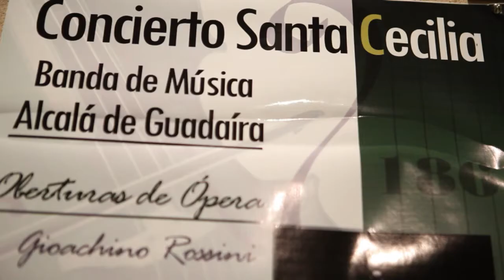Informativo Semanal DeGuadairaTv Noviembre 2013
Resumen semanal de Noticias de Alcalá de Guadaíra con Marian Riquelme.
Actualidad,deportes, cultura, hermandades y agenda de eventos de Alcalá de Guadaíra.
Noviembre 2013